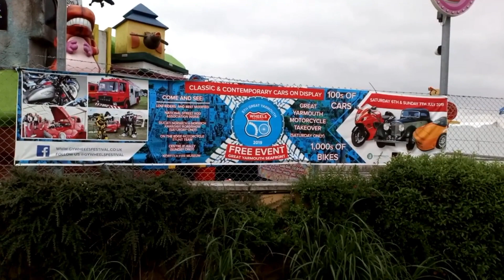Great Yarmouth Wheels Festival 2019 Day 1: Motorcycle Takeover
Join me for the first day of the Great Yarmouth Wheels Festival 2019. In this vlog I take you around Great Yarmouth seafront and show you some of the awesome motorbikes that are on display. There are lots of different motorbikes with different shapes, sizes, colours, control panels and much more. I also show you some of the new additions that have been added including The Wall Of Death and the Red Dragon Monster Truck. It might have been raining but the turnout for the first day was amazing.

Before the vlog there will be other mini clips I have done on the second day as well. The vlog will be online at the end of this week.